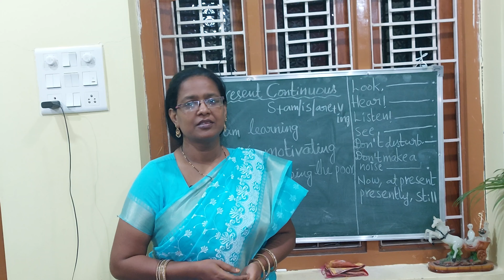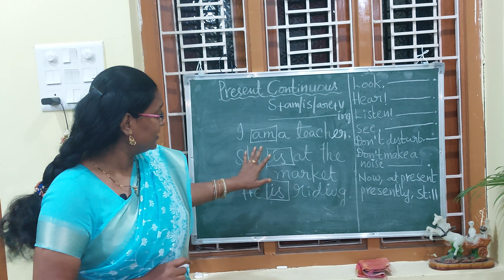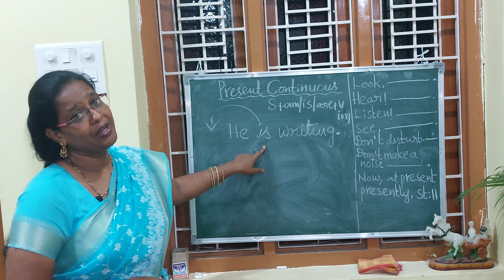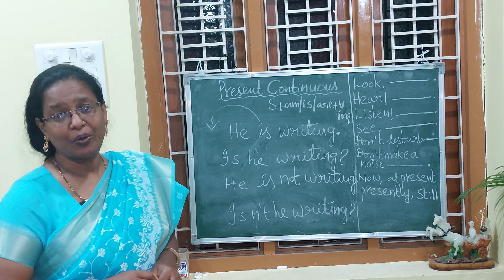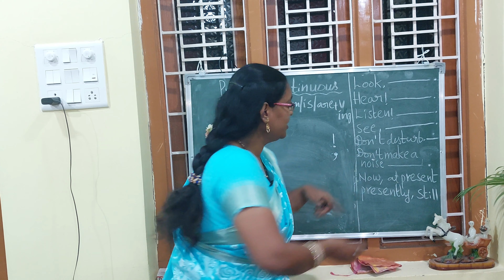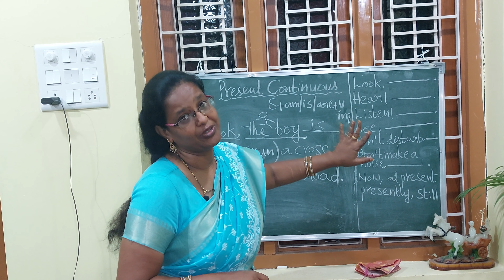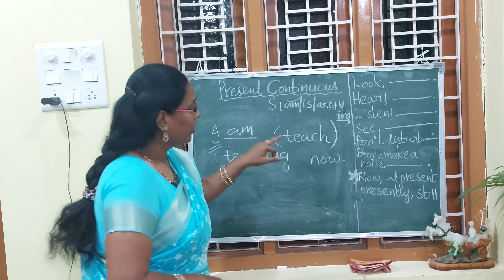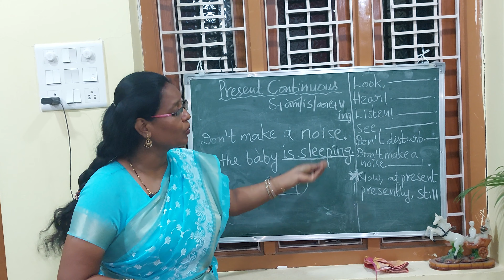Present Continuous usage for competitive exams and daily.PART 4.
In this video I explained present Continuous Tense usage in competitive exams and daily usage Part4
how to use now look presently#
how to use don't disturb don't make a noise#